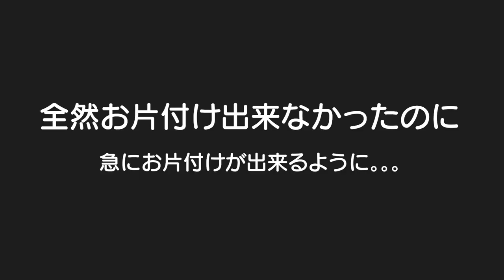全くお片付け出来なかった我が子が急にお片付け上手に！！男女双子生後2歳11ヶ月&生後0ヶ月【何気ない日常161】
二卵性男女双子赤ちゃん生後2歳11ヶ月＆0ヶ月　今までお片付けしなさい！って言ってもたまにやるぐらいやったのに。。。自分たちから掃除するように。。。